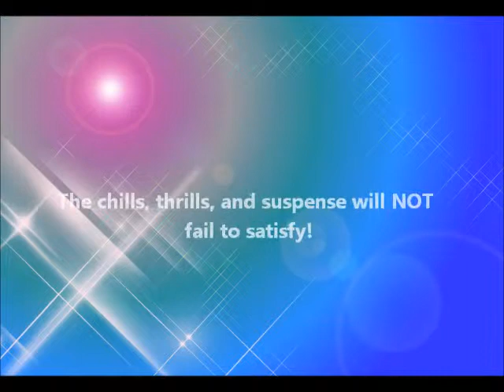DT Episode 3 Teaser [READ DESC.]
I don't know if this is really a "teaser", but it is an update for you guys. I wanted you all to know that episode 3 is on the way! It is scheduled to be posted on July 28th (it won't be that long you guys :P lol), and it has 3 parts!! So basically, it is going to be about 10 minutes long, entirely.

I wanted you all to also know that Dystany's Teens is not "dead" (obviously). I've just been really messed up with my hard drive (which holds EVERY. DYSTANY'S TEENS. FILE. I. HAVE.) But, I'm hangin' in there!

You guys have been so so so so SO supportive of me and my projects, and I wanted to THANK YOU all! Dystany's Teens wouldn't have been KNOWN if you didn't care to watch the videos, favorite, and encourage me to make more! So once again, thank you from the bottom of my heart!